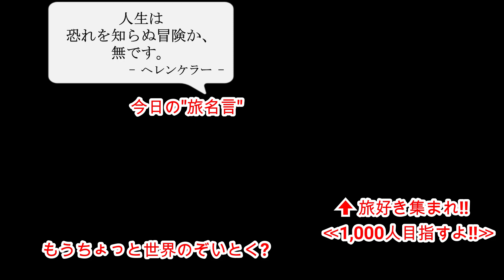【Japanese Man Cooking】I have never used a recipe and tried making peperoncino for the first time.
This channel is about a Japanese backpacker traveling around the world!!

★Today's Video★
I have never used a recipe for cooking for no reason. So this time, I tried making "peperoncino", for the first time, with some ingredients which I bought  in the last video. After all, what I was able to make is...
(I cannot keep traveling around the world because of coronavirus for a while. So I have been staying at an Airbnb in Ecuador. )

★About me(YAMADA)★
I am making videos about how a Japanese solo traveler spends a day.